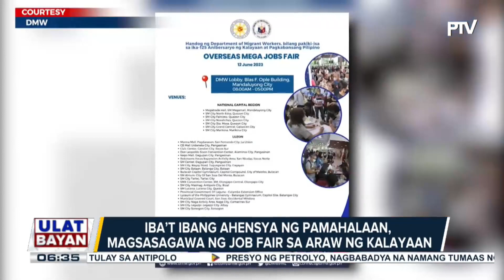Iba't ibang ahensiya ng pamahalaan, magsasagawa ng job fair sa Araw ng Kalayaan